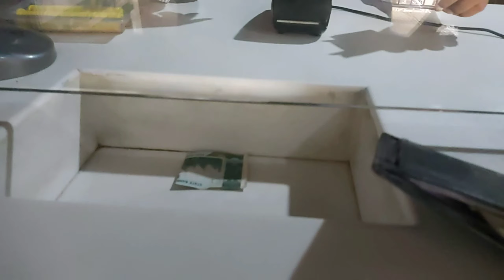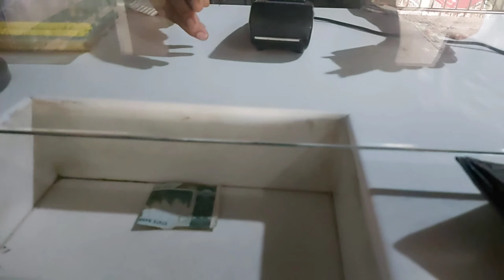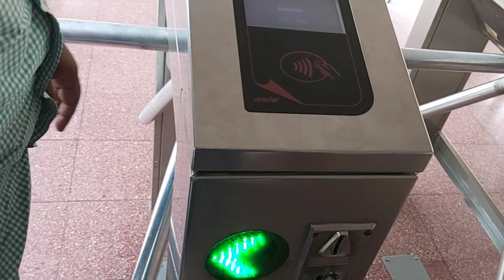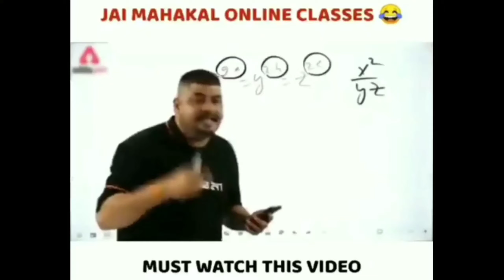Exploring Multan in Metro ||Nomanvlogs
Hi guys!this my new vlog this is about Metro train and this is my first experience of traveling in Metro .So , please watch my exploring vedio and don't forget to do subscribe, like and share my vedio.